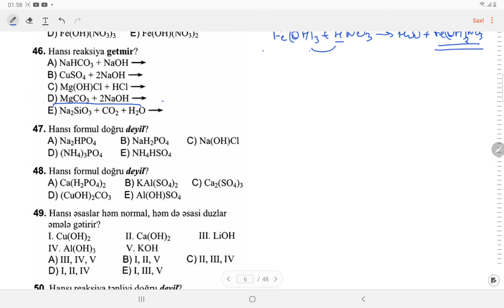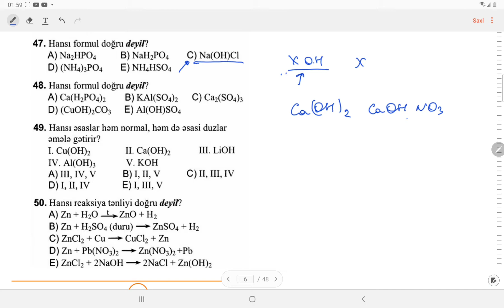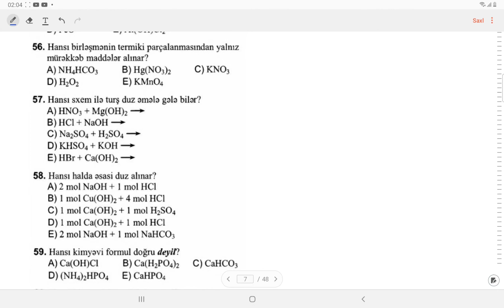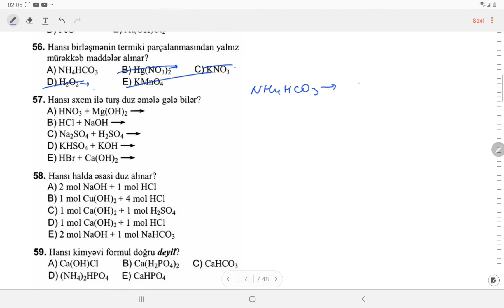24 mart 2021